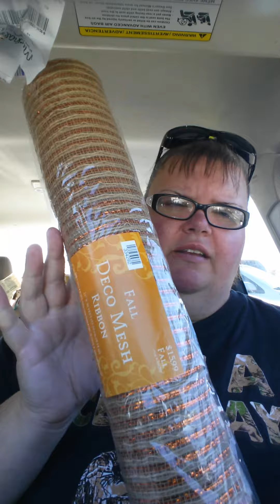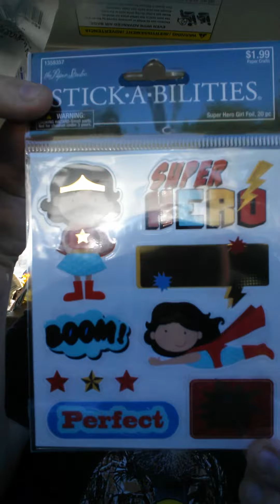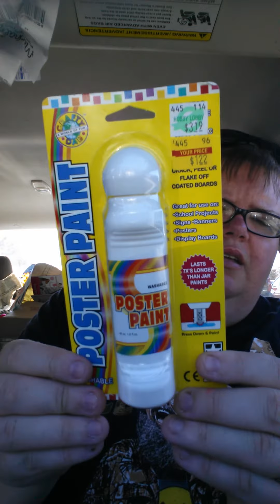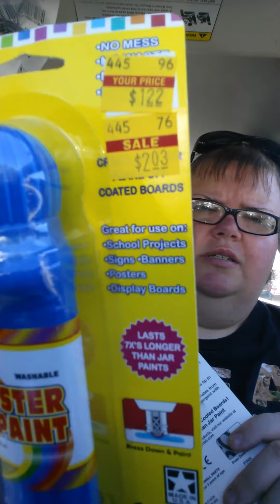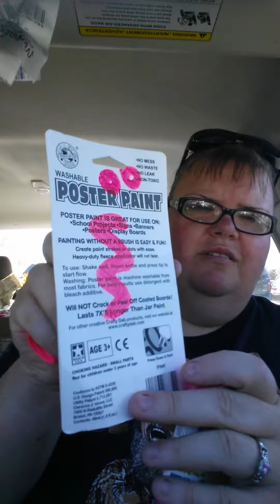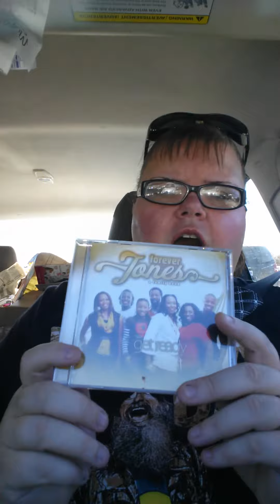Sad Hobby Lobby haul